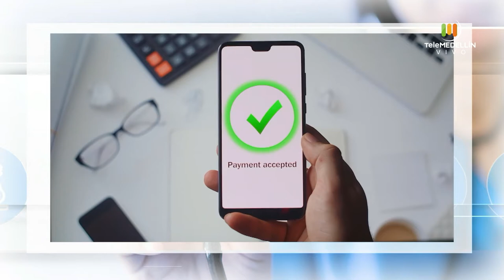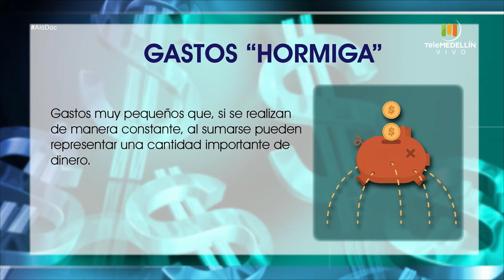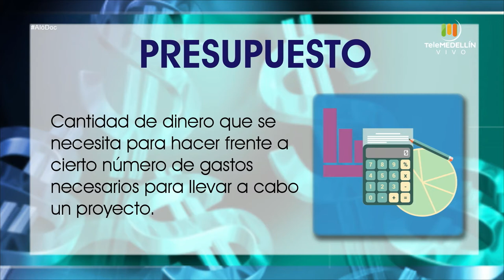GASTOS HORMIGA [Aló, Doc] Telemedellín